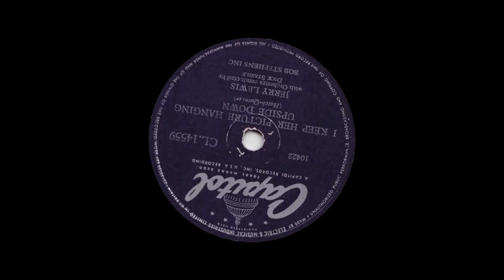Jerry Lewis - I Keep Her Picture Hanging Upside Down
from Capitol 78rpm (CL 14559) from April 1956